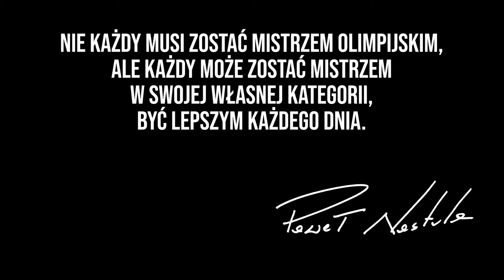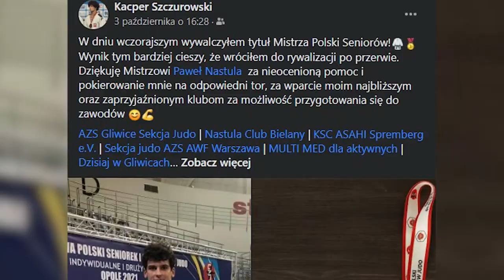Paweł Nastula wywiad - fragment o Nastula Club - video na strone 3 0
Paweł Nastula opowiada: czym jest Nastula Club i dlaczego warto do nas zajrzeć! :)